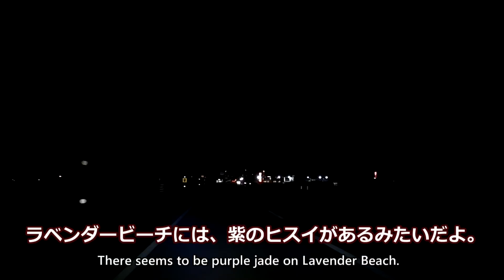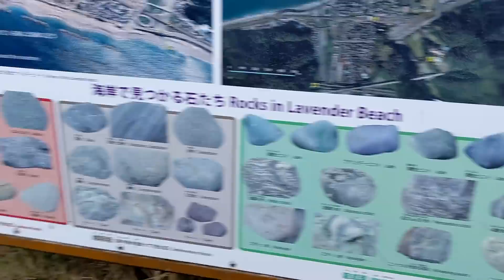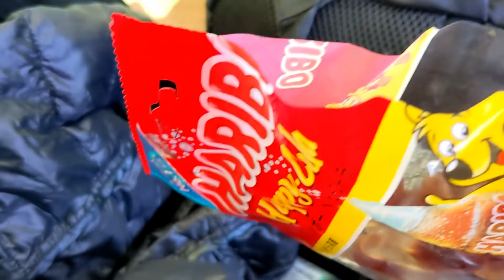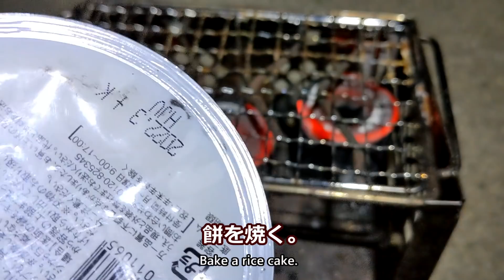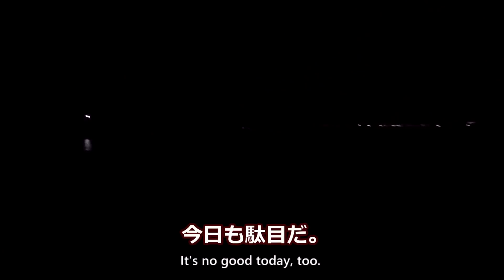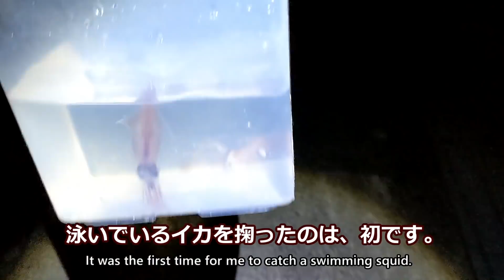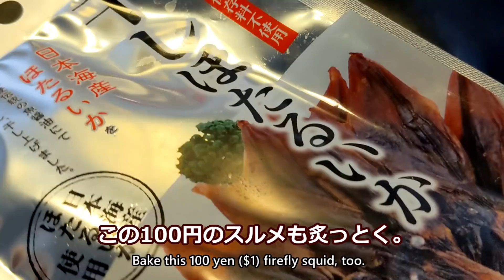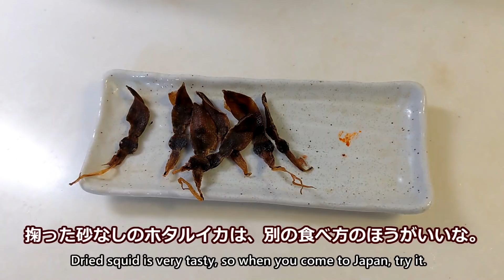ホタルイカとヒスイのポイントは、まあまあ近い。（後編）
前編をまだ見てない方やすっかり内容を忘れてしまった方は、前編↓のご視聴をお願いします！

ホタルイカ掬い（拾い）2022後編
１日目は、ホタルイカが接岸しなくて、あえなく、撃沈。２日目（プランB）は、昼はヒスイを狙い、夜はホタルイカを狙う一石二鳥プランで攻めました。

※天狗のビーフジャーキー（アマゾン）

※わたしやシマちゃんに対する誹謗中傷コメントは、削除いたします。
※撮影場所の公開・非公開は、状況に応じて、毎動画、熟考して判断しています。非公開（場所が書かれていない、場所について述べていない）の場合は、コメントに場所等を書き込まないでください。コメントを削除する場合があります。